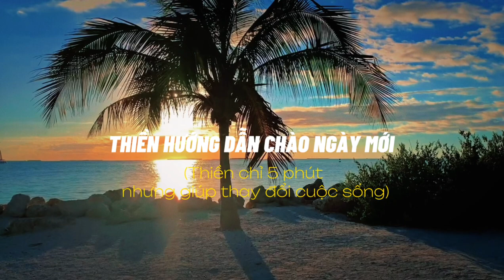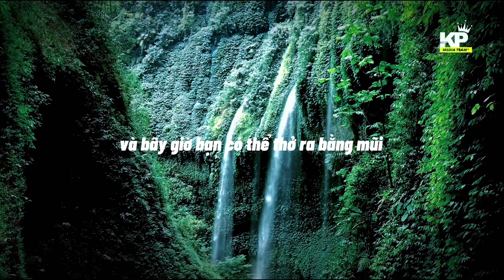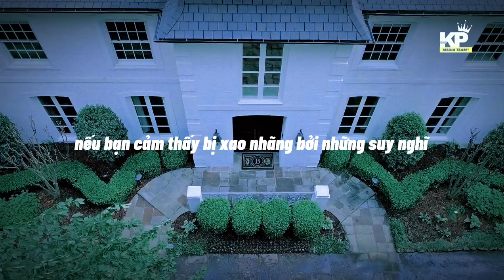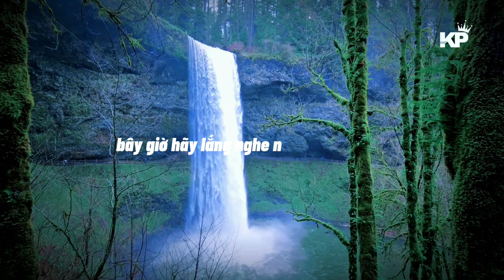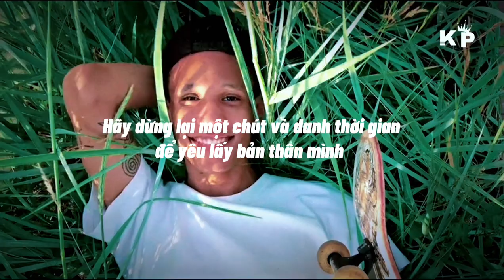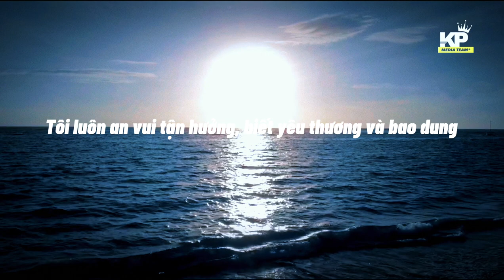Bài thiền 5 phút buổi sáng ~ 5 phút thiền có thể thay đổi cuộc sống ✨